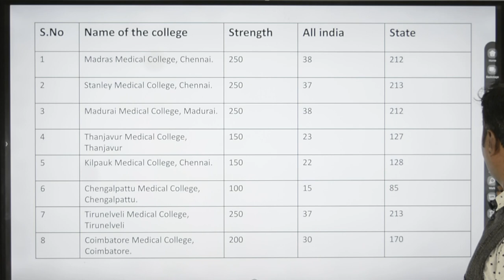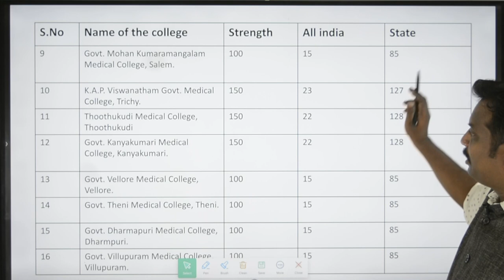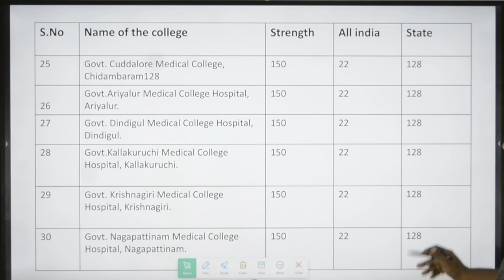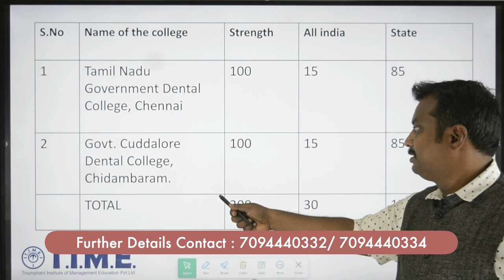Tentative seat matrix for government medical college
How many MBBS seats in Government Medical Colleges in Tamilnadu? | NEET 2023
Govt. Mohan kumaramangalam medical college
K. A. P. Viswanatha gov. Medical college
Thoothukudi medical college
Gov. Kanyakumari medical college
Govt. Vellor medical college
Govt. Theni medical college
Govt. Dharmapuri medical college
Govt. Villupuram medical college
Govt. Thiruvarur medical college
Govt. Sivagangai medical college
Thiruvannamalai medical college
Govt. Omandurar medical college
Govt. Medical college & ESIC hospital coimbatore
Govt. Pudukottai medical college,
Govt. Karur medical college
Govt. Erode medical college perundurai
Gov. Cuddalore medical college
Govt. Ariyalur medical college hospital
Govt. Dindigul medical college hospital
Govt. Kallakuruchi medical college hospital
Govt. Nagapattinam medical college hospital
Govt. Namakkal medical college hospital
Govt. The nilgiris medical college hospital
Govt. Ramanathapuram medical college
Govt. Thiruvallur medical college hospital
Govt. Tiruppur medical college hospital
Govt. Medical college hospital